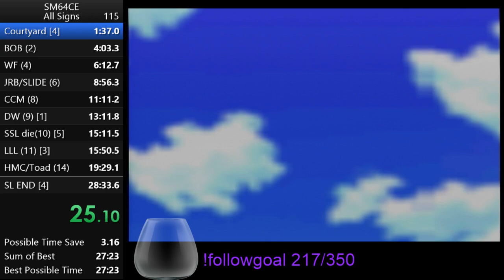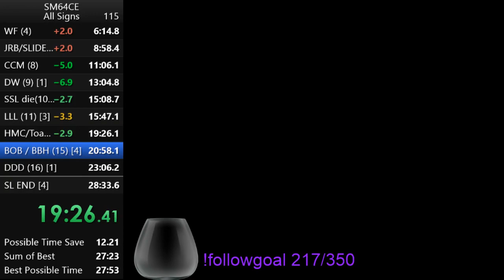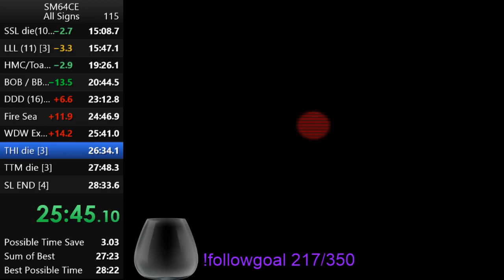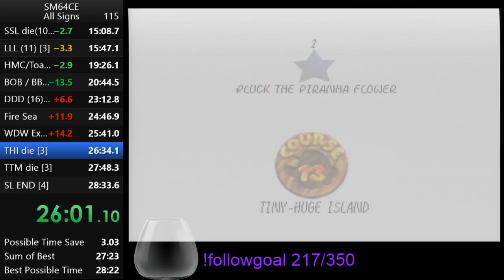SM64 All Signs in 28:23 (3rd place once again!)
I hate wabbits!